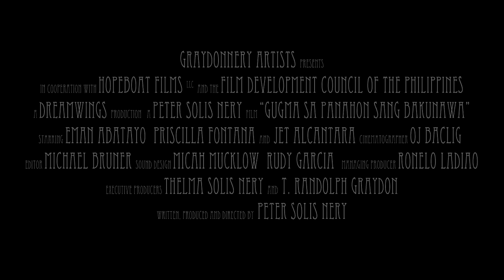Gugma sa Panahon sang Bakunawa (Official Trailer)